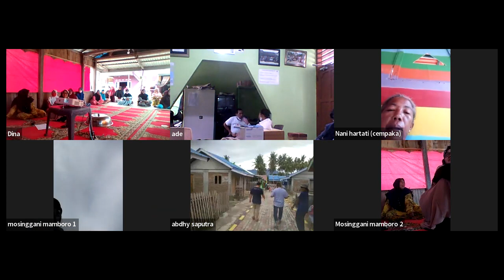Syukuran World Habitat Awards 2021